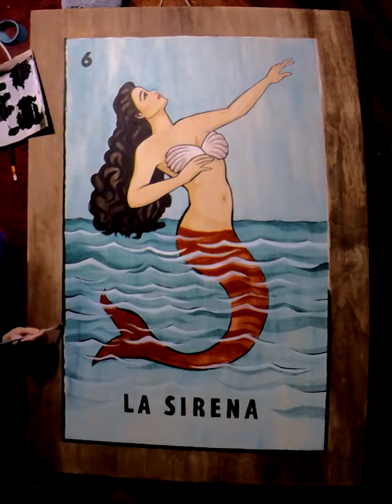MOJO Taqueria Tryptic Panel #2: The Mermaid -- TIME LAPSE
This is the middle panel of a tryptic (three panel series) for the restaurant in Boulder Colorado called MOJO Taqueria. They wanted me to recreate giant Mexican Playing Cards as one of their main focal points in their dining space. Here is the middle one! This card was the original card that inspired them with the idea of enlarging Mexican playing cards in the first place. La Sirena!

Thank you to Ty and Erika of MOJO Taqueria for trusting me to do such a fun project for them!